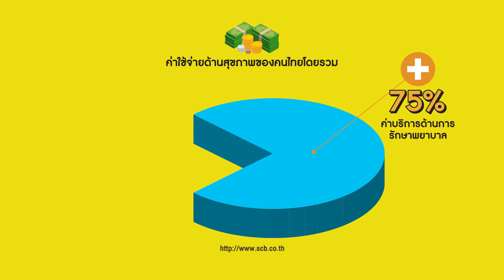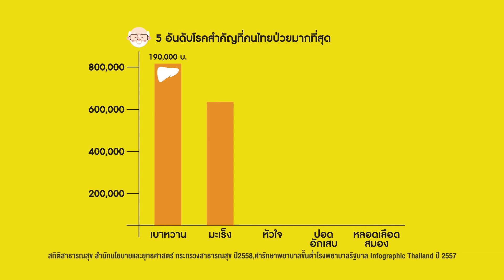เงินทองต้องวางแผน Season 4 ตอนที่ 5 เกษียณอุ่นใจ ด้วยการวางแผนคุ้มครองค่าใช้จ่ายด้านสุขภาพ (1/3)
เคยคิดหรือไม่ว่า เจ็บป่วยแต่ละครั้งต้องใช้เงินเท่าไหร่? นอกจากค่าหมอ ค่ายา ค่านอนโรงพยาบาลแล้ว ยังมีค่าใช้จ่ายแฝงอื่นๆ เช่น ค่าเดินทาง ค่าจ้างคนดูแล และค่าเสียโอกาสในการหารายได้อีกด้วย คิดไปคิดมาเงินในกระเป๋าสตางค์ก็ทำท่าจะร่อยหรอไปมากเลยทีเดียว แล้วพอถึงวัยเกษียณที่ไม่มีรายได้ แถมยังไม่ได้วางแผนออมเงินค่ารักษาพยาบาลไว้อีก หากเจ็บป่วยฉุกเฉินขึ้นมา จะดูแลค่าใช้จ่ายที่จะเกิดขึ้นได้อย่างไร?

Happy Money, Happy Retirement เกษียณสุข เป็นจริงได้ ที่